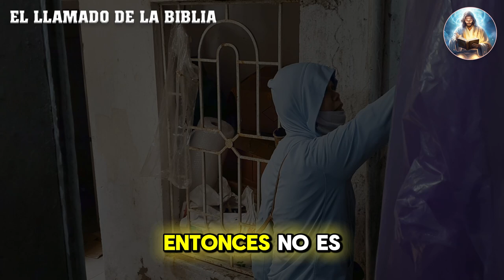Fuego extraño | Dante Gebel